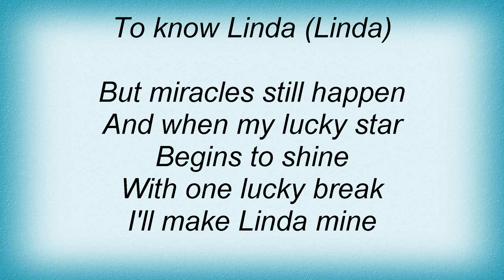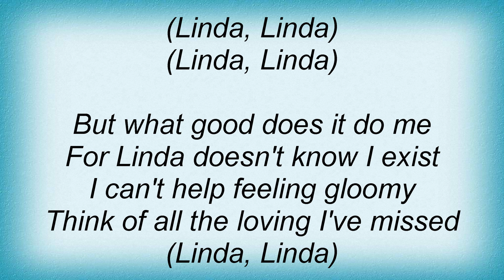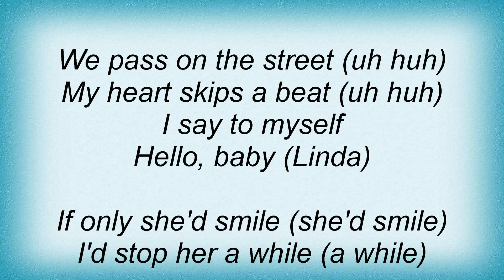Adam Wade - Linda Lyrics